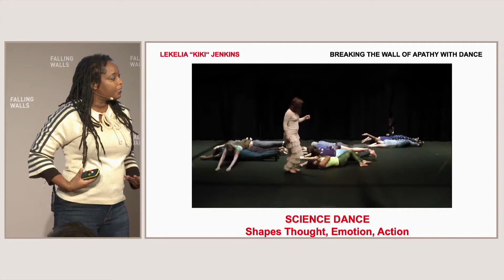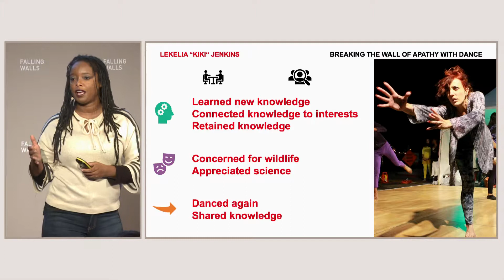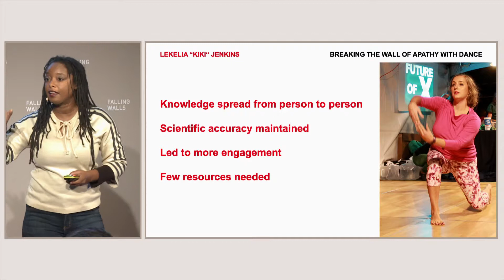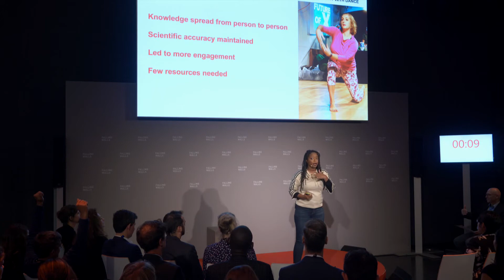Falling Walls Engage 2019 – Kiki Jenkins: Breaking the Wall of Apathy with Dance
Falling Walls Engage is an international platform for all forms of science engagement, hosted by Falling Walls in cooperation with the Robert Bosch Stiftung. On the 8th of November, 20 international science engagement projects from a wide range of fields presented their concepts to a distinguished audience.

Kiki Jenkins, Sci-Dance Impacts